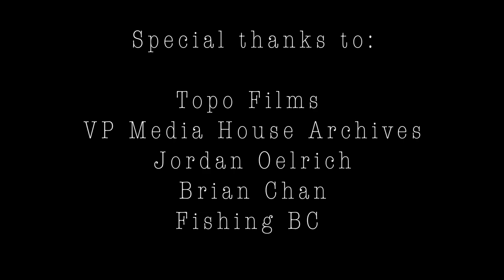Vokey and Chan - Fly Fishing for Huge Rainbow Trout with Boobies and Chaoborus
The next morning we went fishing on a nearby lake to put some "new" techniques to the test. Read my article about how to fish chironomids
Thank you Topo Films for the new footage and VP Media House for the archives.